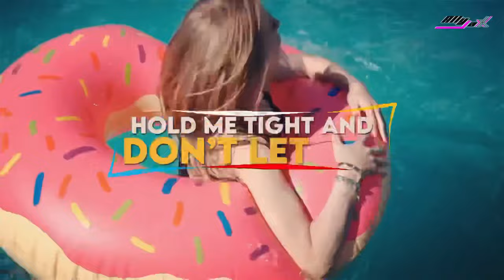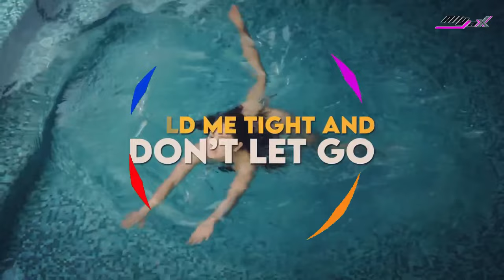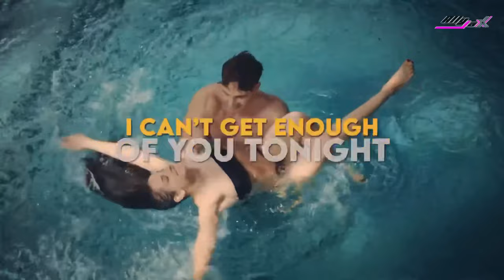Ally Jax feat. U-Jean - Summer Fling (official video)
Official music video "Summer Fling" by Ally Jax feat. U-Jean

Connect on Social:
►Follow play & cue music

Lyrics "Summer Fling":
Are you my summer fling? The one I’m looking for My summer fling
We can go to Paris
We can go to Rome
Take me to the highest of towers that you know
We can sail the ocean
We can dive in deep
Take a walk on water, like no ones ever seen
Hold me tight and don’t let go Cause all I know
Is this ain’t forever
Hold me tight and don’t let go I wanna know
Are you my summer fling?
The one I’m looking for
My summer fling
It’s you, where have you been? I’ve seen you here before
My summer fling
Are you
Are you my summer fling? Are you
We can heat a moment
We can freeze in time
Bring me back to all those longer summer nights
We can set the sunlight
We can steal the stars
Bring me back to paradise it’s what you are
My summer fling
My summer fling
You’re all I need to know
Beautiful head to toe
I can’t get enough of you tonight
We going hand in hand
We rollin’ in the sand

Are you down for the summer fling
Can we throw it back like a boomerang
This is only for one week but you are my eternal flame
So let’s dive in the ocean blue
I’m so down for a night with you
There ain’t nothing wrong with calling me baby, so tell me
My summer fling
It’s you, where have you been?
I’ve seen you here before
My summer fling
Are you